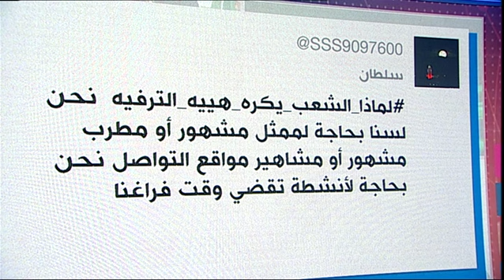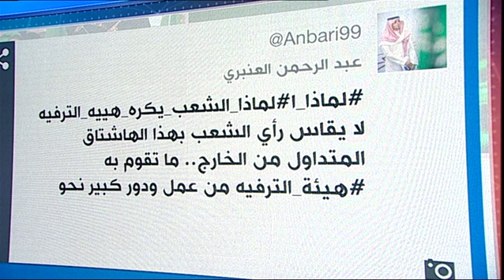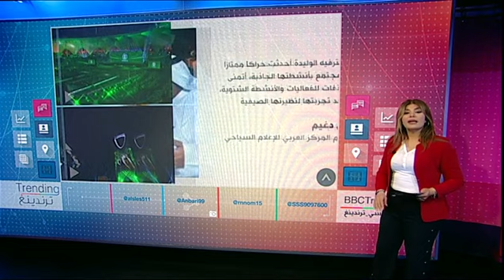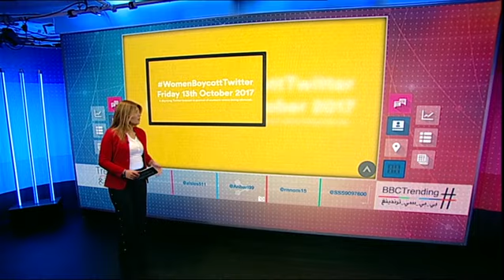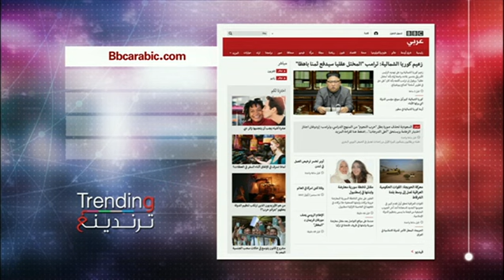بي بي سي ترندينغ: لماِذا_الشعب_يكره_هييه_الترفيه